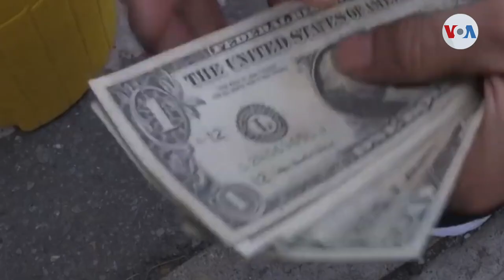VENEZUELA | Inestabilidad del dólar generó un alza de precios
Tras varios meses de estabilidad, la divisa venezolana se devaluó un 10,4% frente al dólar en menos de un día e impactó severamente los precios en bolívares porque la mayoría de bienes y servicios se rigen por la divisa norteamericana. Álvaro Algarra de la Voz de América nos amplía la información.

¡Visítenos!